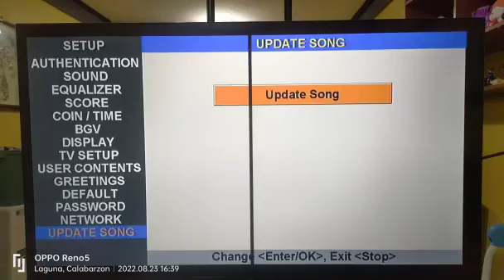Platinum Karaoke Major HD-10: Song Authentication Update & Song Update as of August - September 2022